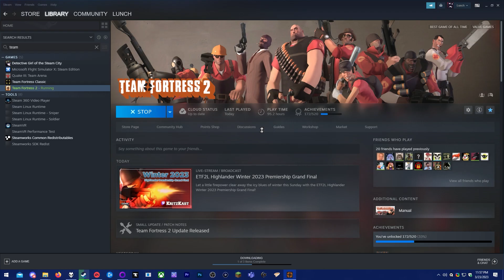Interloper Type-5 Map through G-Mod and TF2 (Flashing lights warning)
Interesting how the demo works across not only TF2, but Gmod and CSS as well. I get that its Source but the mystery is all there still.